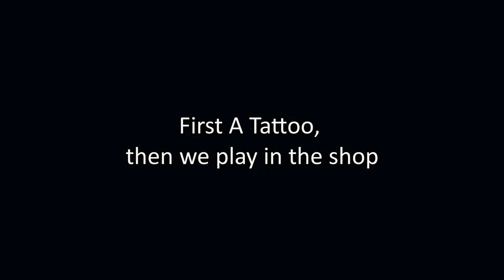Welcome to Painting the Roses Red!!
Happy 2020 everyone! Welcome everyone to Painting the Roses Red. My little space here on youtube. Where I share with you some of the loves in my life. Cooking, Baking, Diys, spontaneous trips to Disney, game nights with my husband and whatever else my brain can come up with! So glad to have you all here, can't wait to get to know you better!

Items featured in this video were purchased with my own money and all opinions are my own.